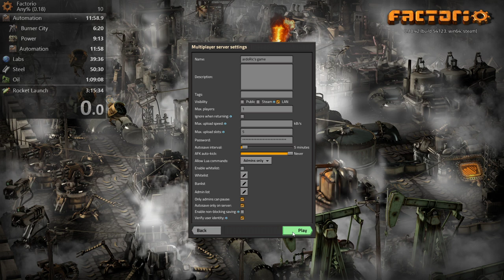Factorio 0.18 Any% Speedrun in 3h12m51s by ardoRic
Launch the rocket - aka finish the game - in a map with any settings at any value, with a chosen seed. External Blueprints are not allowed.

0:00:00 Start
0:00:22 Burner City
0:06:21 Power
0:09:03 Automation
0:11:46 Labs
0:39:52 Steel
0:55:01 Oil
1:09:27 Bots
1:39:39 Production Science
2:12:24 Utility Science
2:40:37 Silo Research
3:02:47 Rocket Launch
3:13:13 End